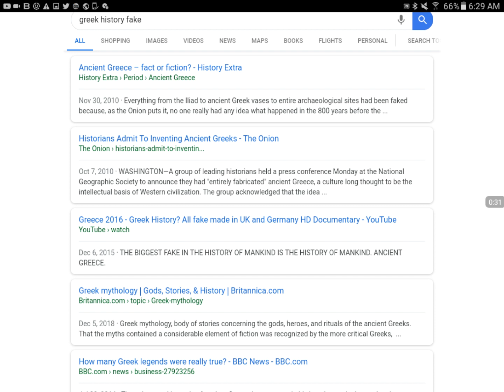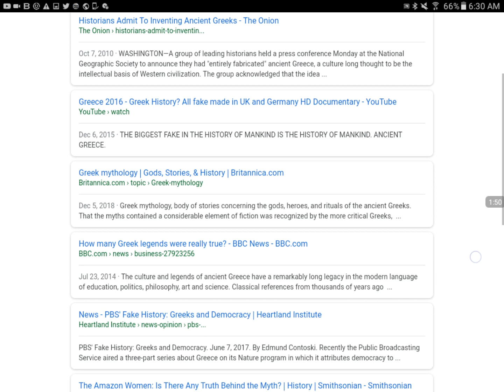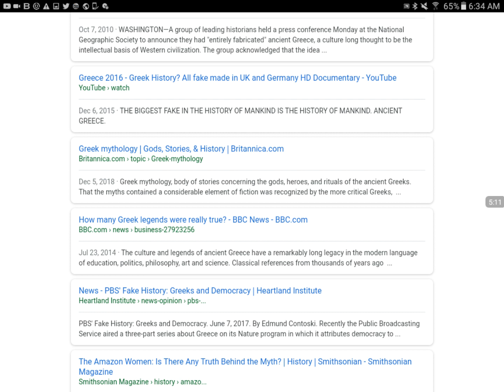Is This A Lie? (Ancient Greece Was A Lie?)(All Fabricated!?)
Do you believe that this is true?